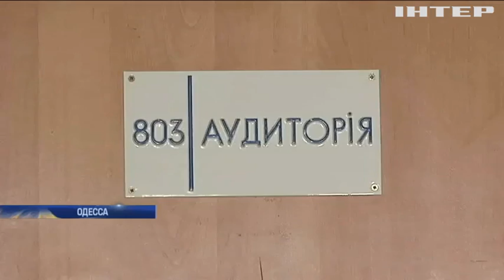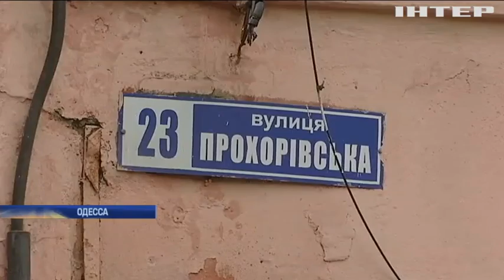В Одессе задержан таксист-убийца